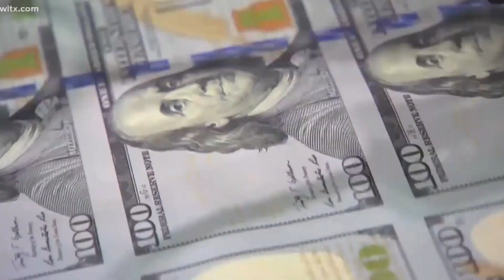It's All A Game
Democrats have been using the news media to complain about the debt ceiling process for weeks, and now that a plan has passed in the Republican controlled house, they don't like it because it cuts government spending